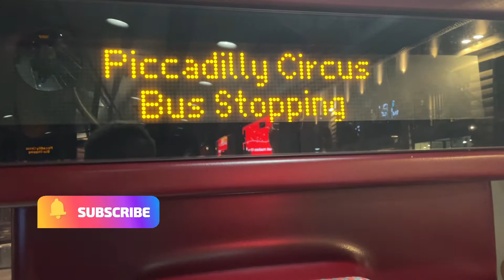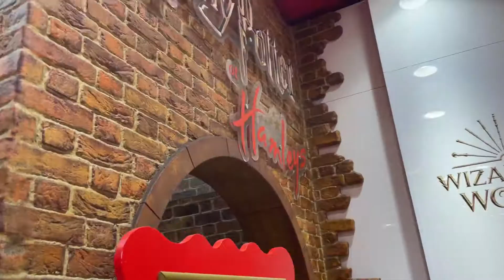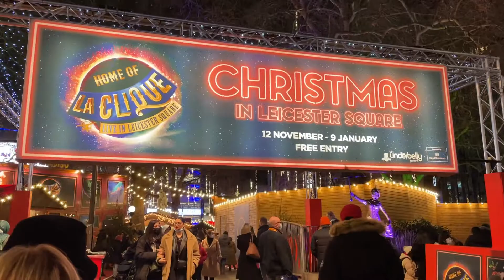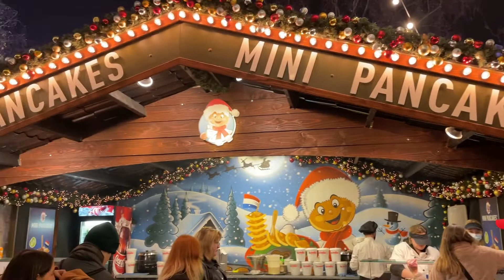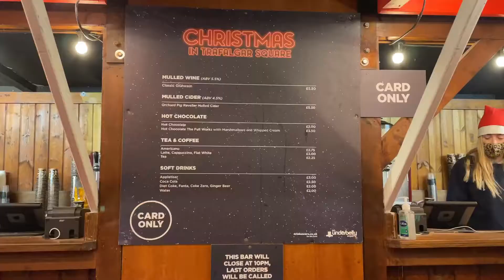Christmas In London - Regent Street, Oxford Circus, China Town, Leicester Square And More.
Come check out our first Christmas here in London with us. Merry Christmas.

My eBook is here! Packed with tons of information and resources about traveling, becoming a Digital Nomad, starting your expat journey, and more. See how I am doing it as a single mom traveling the world and how you can too in my book, So you want to travel the world.

Canon m50